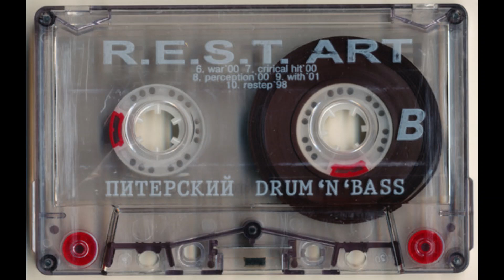R.E.S.T. Art - Perception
R.E.S.T. Art* – R.E.S.T. Art
Label:
Respect Records (2) – RR005
Format:
Cassette, Album
Country:
Russia
Released:
2001
Genre:
Electronic
Style:

| Jungle DNB Hood | Hidden Gems | Classics | Up from the Underground | Since 2015 | Shouts to my homeboys out there - (true dnb heads): Dirty Spex, Gain Stage, BXX, and 3ZB | Respect to the fallen channels: Solluxxx, Junglistt, & insoundfromwayback